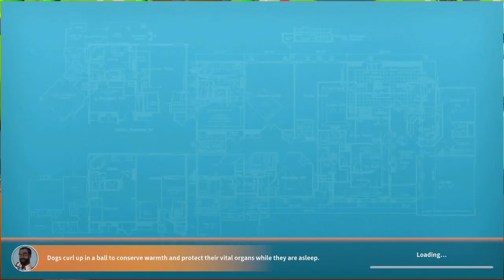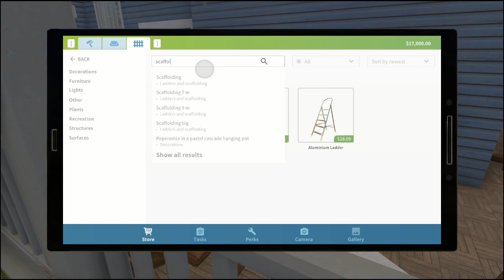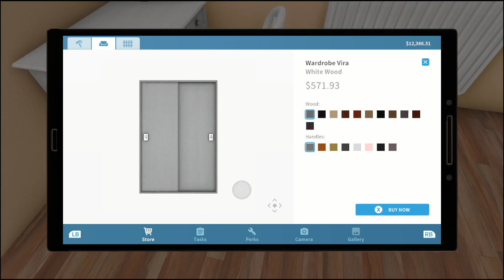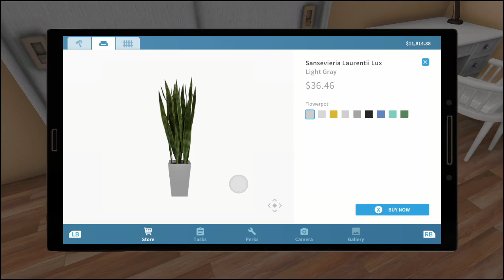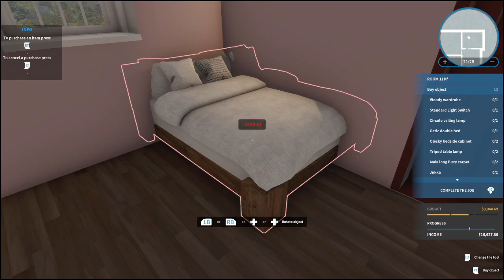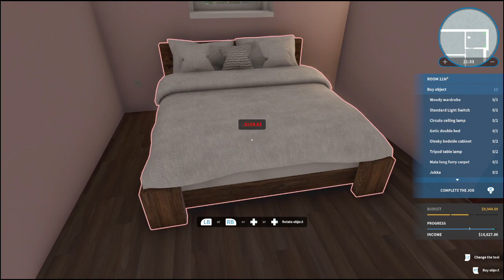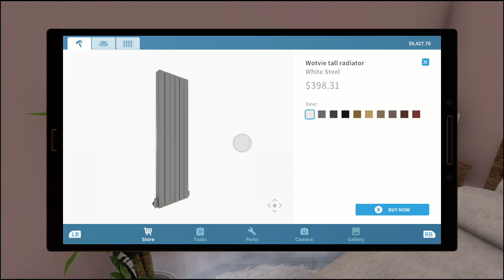House Flipper Pets DLC "A Chance To Change" (No Commentary)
4th part of my playthrough of the house flipper Pets DLC.
The videos in this series will vary in length.